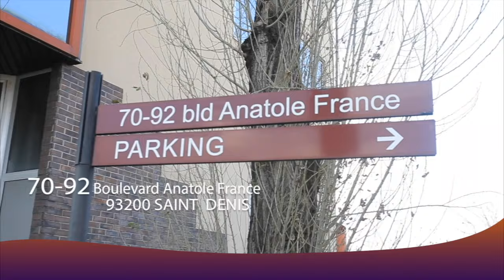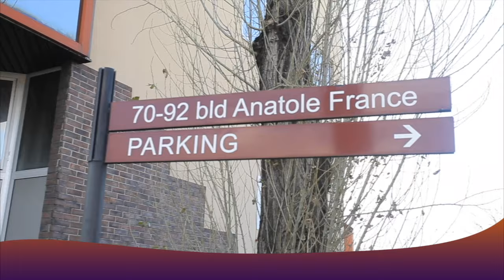CHOC LIWA Ya MAITRE PAY Apre 3ans JOSE DELONDRE Na LADY ESOBE Ba VISITE TOMBÉ Botala NDENGE Ba LELI